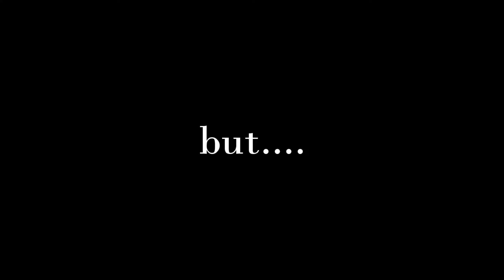Lava glitch in minecraft